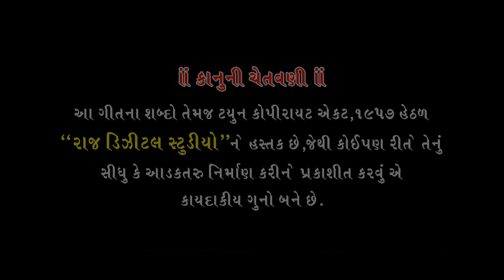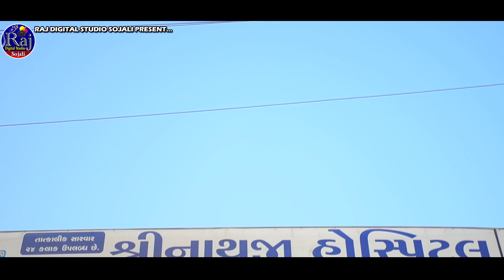AASHIKI DIL TODI JAY CHHE || HITESH GOHEL || આશિકી દિલ તોડી જાય છે || NEW GUJRATI SONG ||RAJ STUDIO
SINGER :HITESH GOHEL

PRODUCER :-RAJ DIGITAL STUDIO SOJALI

STORI:JAYMISH SODHA

D. O. P :-RAJ CHAUHAN. SR CHAUHAN

LAYRICS:PRAKASH THAKOR

EDITING :DHARAM. MEHUL

ACTOR:-TUSHAR PRAJAPATI. VIJAY GOHEL. ROSHNI PARMAR

RECODING :-DHWARKADHISH STUDIO

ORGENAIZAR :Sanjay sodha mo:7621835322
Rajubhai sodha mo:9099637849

SP THANKS :Aashapuri video